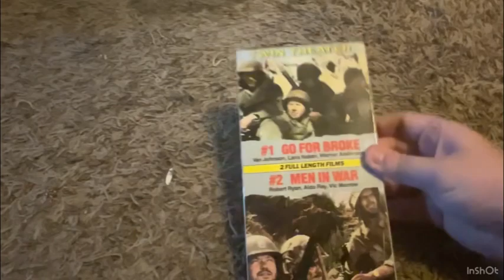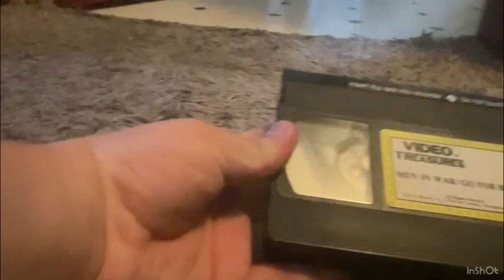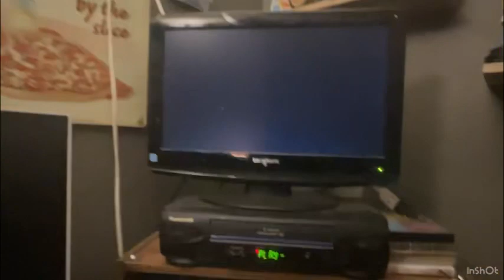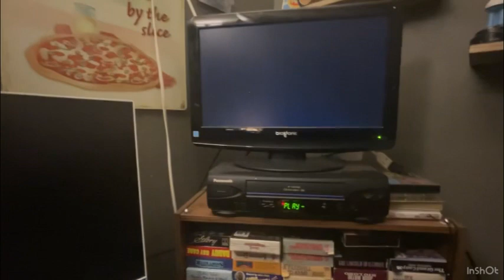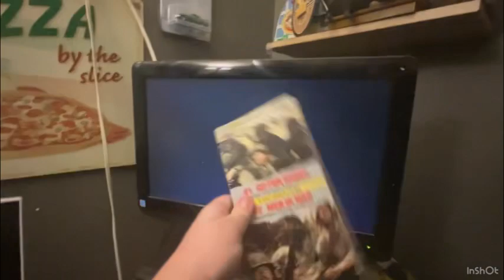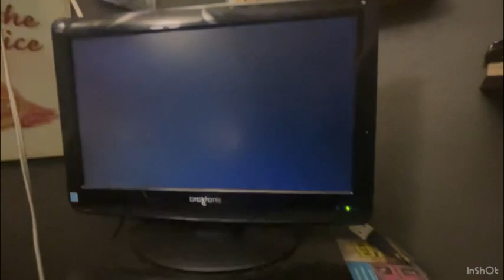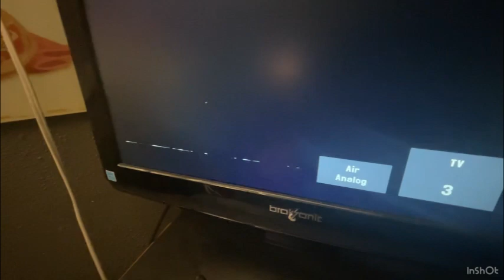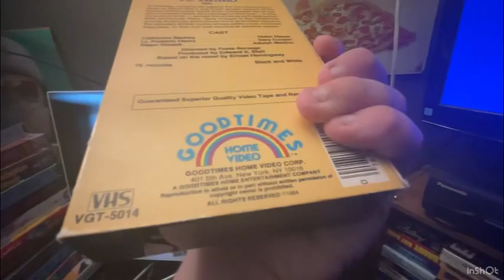Strangest. VHS. Of. All. Time. Rare/Strange VHS Closing # 7 (With Bonus Stuff At End)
This vhs might be the most strangest in my collection.